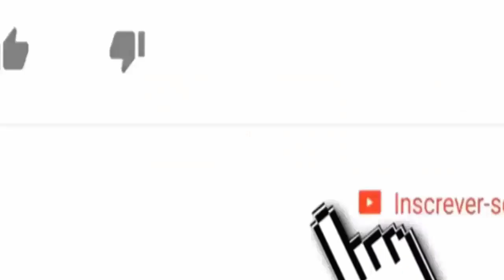Globo é condenada na JUSTIÇA, APÓS TOMAR ATITUDE QUE NÃO DEVIA NO JORNA NACIONAL?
✔️ ative o 🔔 para não perder nossos vídeos.